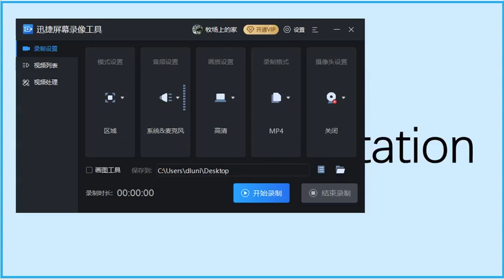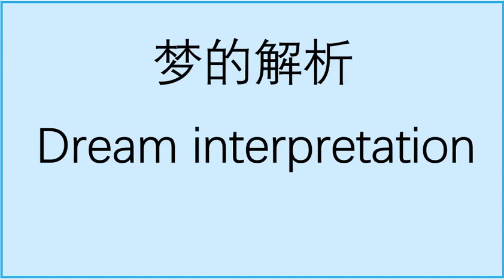（61）梦的解析 Dream interpretation